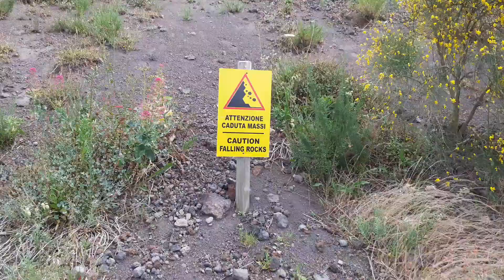Visuvius walk Way